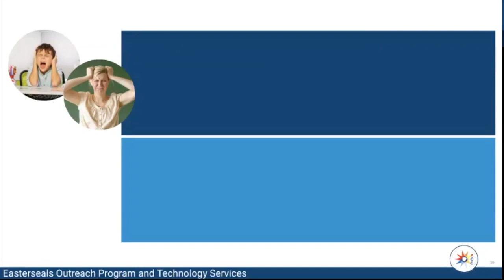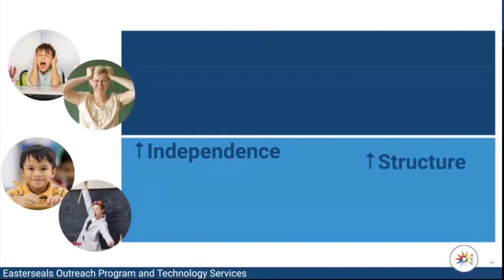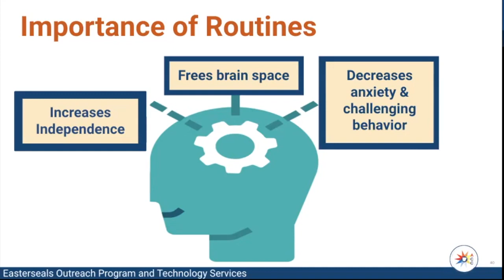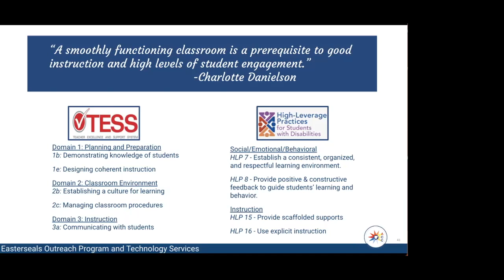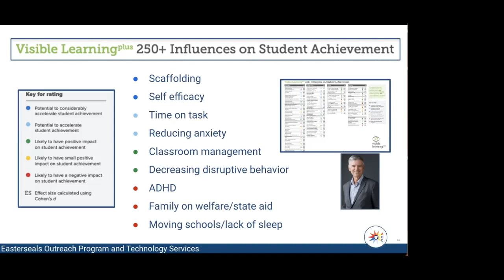The Importance of Procedures and Routines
Procedures and Routines are the backbone of daily life. This video explains the educational benefits of procedures and routines!

Procedures and Routines Video 1/7